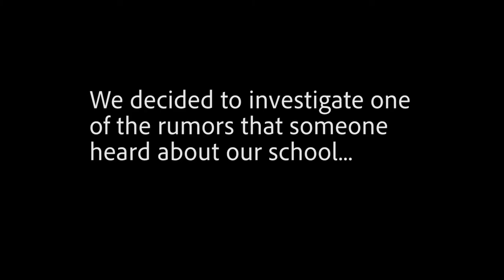Reading Pride: Weirdest RMHS Experiences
G Block TV Production, Spring 2019